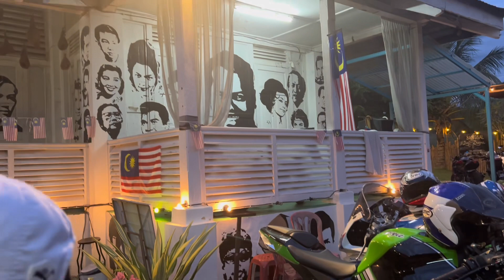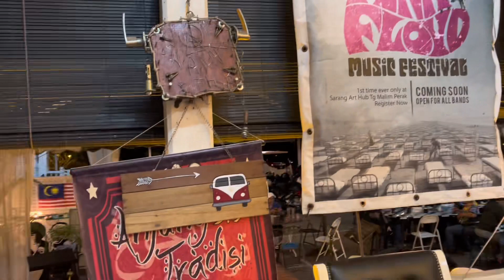Bikelife - bmw s1000rr 2018 ride ke kedai arwah Mamat Khalid dengan Famiglia matters bikers club